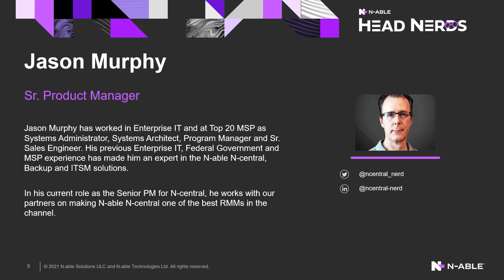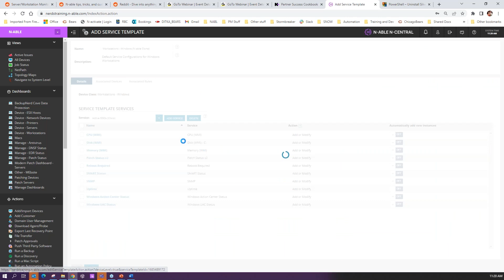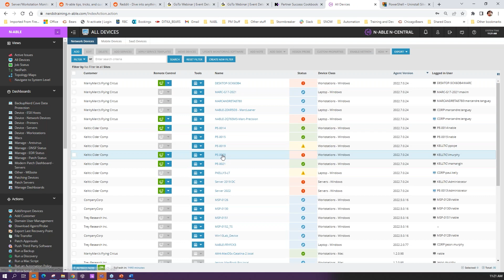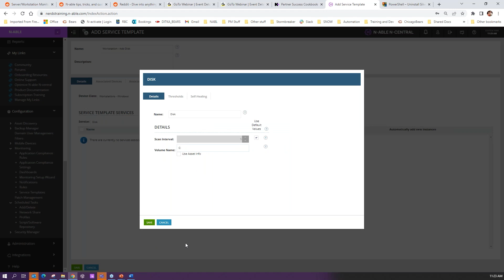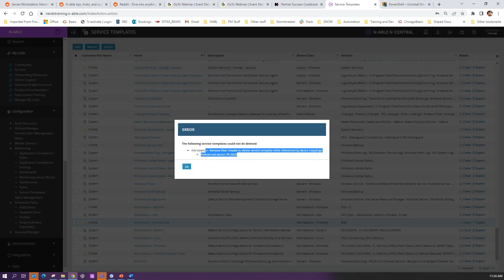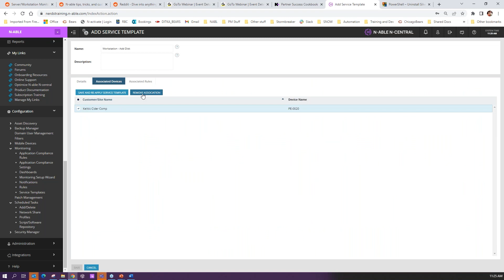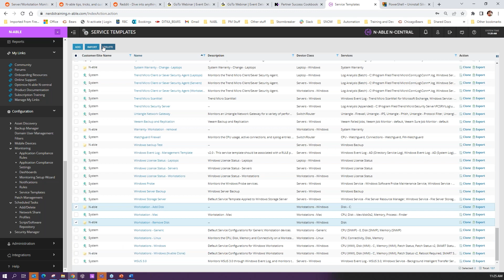N-central Automation Q&A: Is there a way to remove all service monitors from a group of devices?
This question was asked in an N-central Automation Office Hours session, held monthly. All customer interactions have been removed.